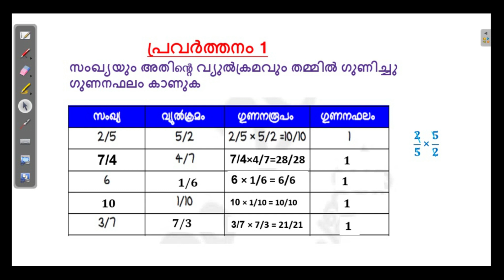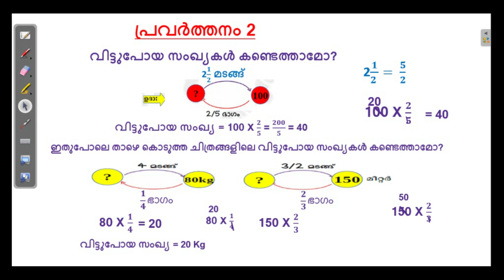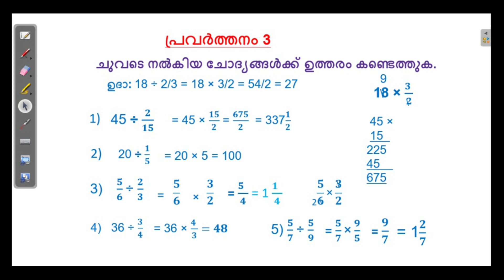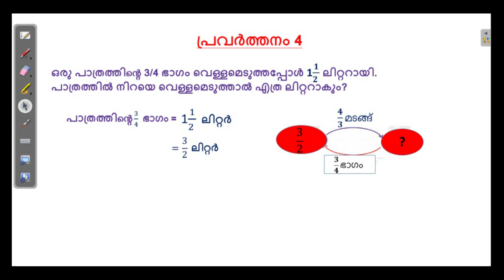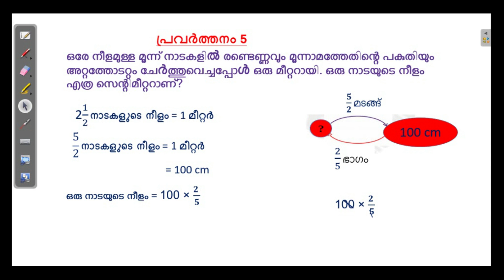ഭിന്നസംഖ്യകൾ- ഹരണം Std 6 ഗണിതം Page 51 vidooram 28/1/2021 Suma P Vallathol AUPS Mangalam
SCERT Mathematics വിദൂരം worksheet 18